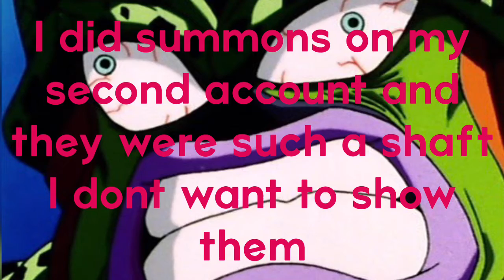The Perfect Summons For Lf Cell....Or Is It? Dragon Ball Legends Summon Video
Today we will be summoning for the lf cell